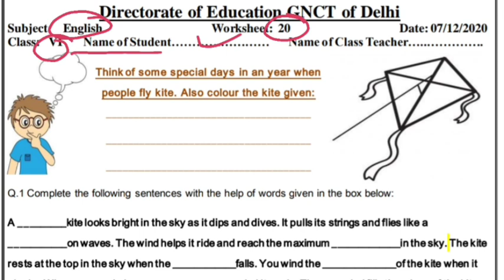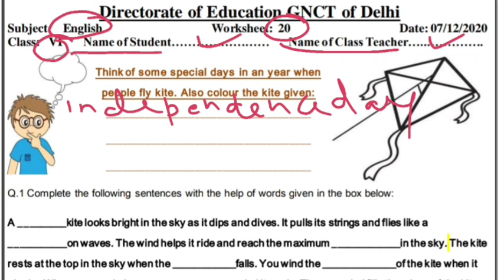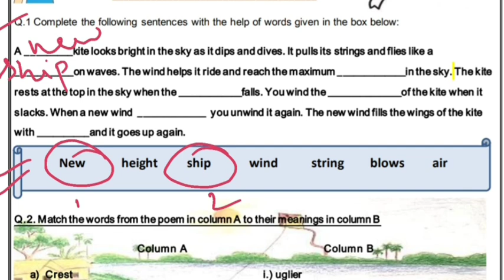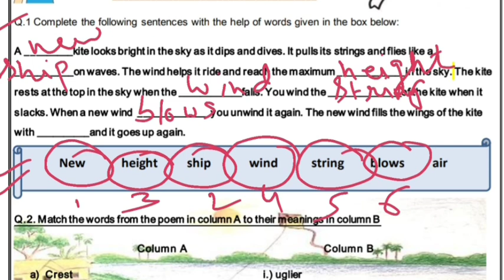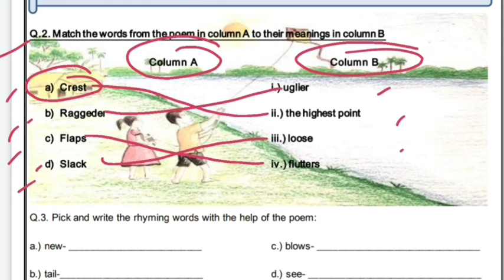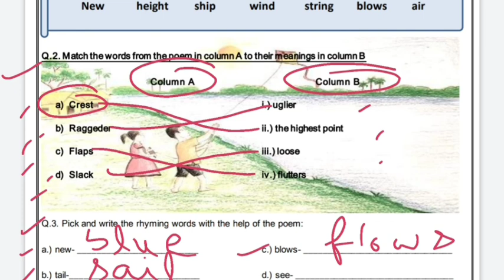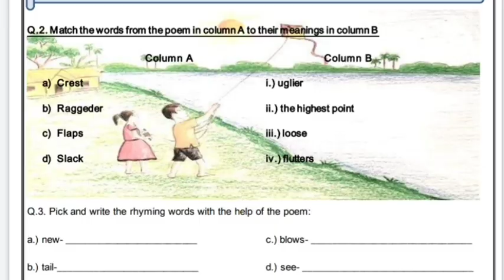Doe(Delhi)English |worksheet no. 20 explanation |6th class English worksheet explanation |EduKativ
Doe(Delhi)English worksheet explanation |6th class English worksheet explanation |6thclass English |EduKativ